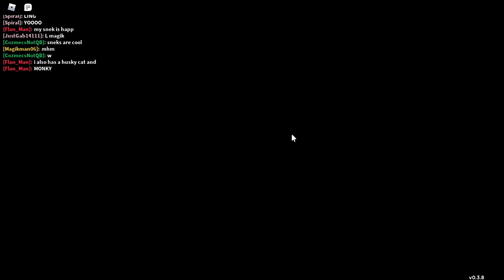6 STAR HIDDEN TRAIT SPRINGLING! - Doodle World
I was super lucky to find this in the wild and it didn't even take that long

User: SpiralingDirt